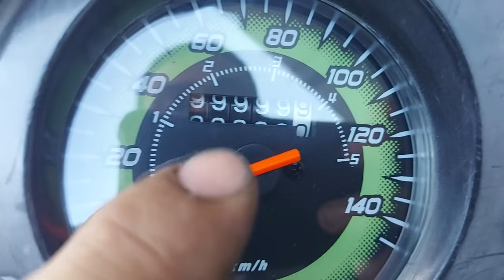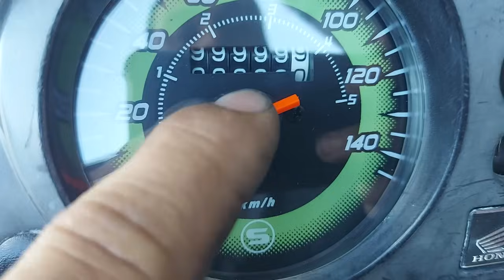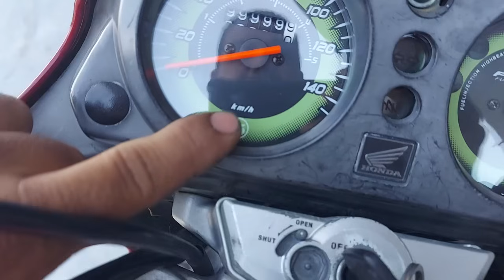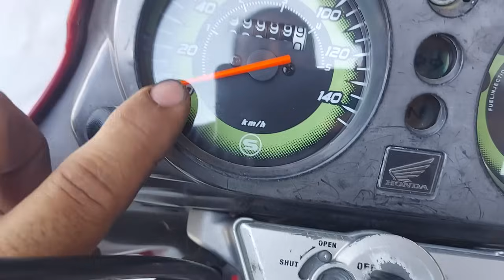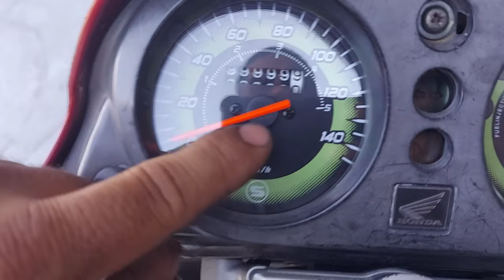3 curiosidades do painel da sua moto que você não sábia e o último é o melhor